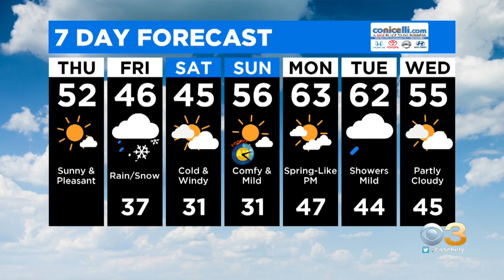Digital Brief: March 5, 2020 (AM)